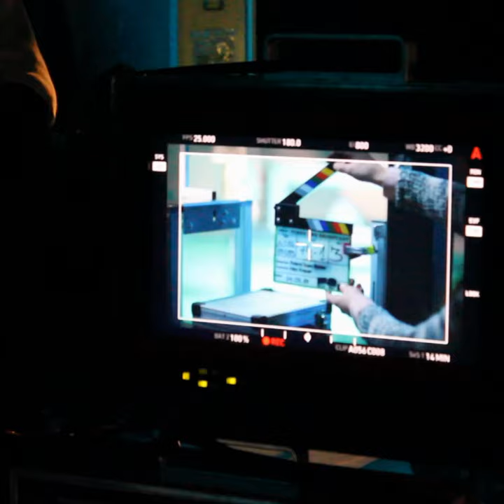30 Years Fraunhofer IZM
🎥Fraunhofer IZM has also often been used as a film and television location, even for the Berlin version of Germany’s long-running crime drama series Tatort in 2017. The episode "Tiere der Großstadt" outlines the trendy topic of artificial intelligence and shows the potential pitfalls of the relationship between humans and robots. We also learn what dangers the inventions of Industry 4.0 can pose for humans in this crime scene, which premiered in September 2018.

🤖In addition to the Berlin Tatort duo Mark Waschke alias Inspector Karow and Meret Becker alias Nina Rubin, two scientists from the institute can also be seen in extra roles. For the shoot, a soccer field with kicking mini-robots and a giant coffee robot were specially set up in Hall 16, which usually houses the Start-a-Factory playground. Fraunhofer IZM's battery lab is also featured in the crime scene.

💁‍♀️You can watch the Tatort in the ARD Mediathek and see our institute from about 60 minutes into the film